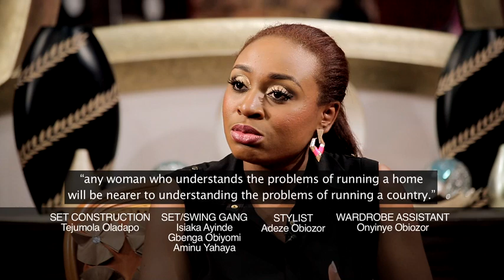Walk The Talk Season 1 Episode 8 - With Hafsat Abiola-Costello, Dr Akudo Anyanwu Ikemba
What problems do African women face? How do we solve them? In this insightful episode, Tabia and her Guests Guests Hafsat Abiola-Costello, SSA to the Governor of Ogun state, Dr Akudo Anyanwu Ikemba, Chief Executive Officer and Founder of Friends Africa, a pan-African organization that fights AIDS, tuberculosis and malaria
In Sweden maternal and paternal leave are given equal status: what do you think?
Women’s employment rights should  be protected even while on leave
Have your say: what issues relating to women are you most concerned about?
The African woman has been told to stay home. It’s time to come out and make sure the world is a good place for your children says Hafsat Abiola Join the  Walk the Talk conversation and have your say by leaving a comment and sharing with friends